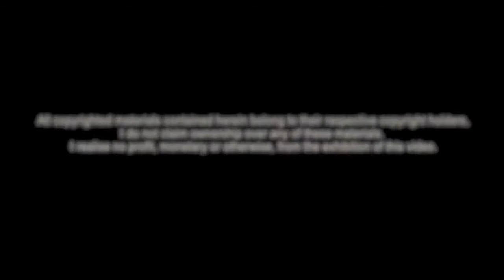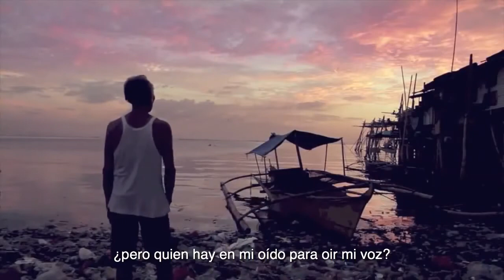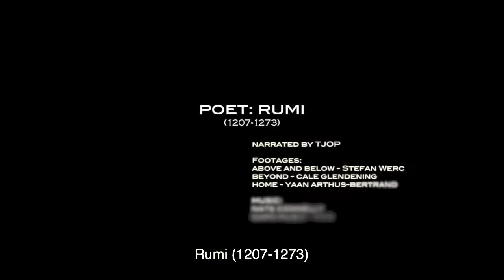Mi alma es de otro lugar - [Rumi] - My Soul is from Elsewhere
Yo no mido lo externo y las palabras.

Yo miro lo interno y el estado del corazón.

No importa que las palabras no sean humildes.

Porque el corazón es sustancia y las palabras accidentes.

Los accidentes son solo un medio

la sustancia es la causa final.

¿Por cuanto tiempo vivirás en palabras y superficialidades?

Un corazón ardiente es lo que quiero.

Enciende en tu corazón la llama del amor

y quema los pensamientos y finas expresiones...".

RUMI